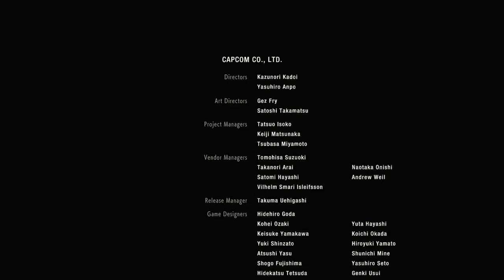LEON VS. PAN X - KONEC ZA LEONA!😰 - Resident Evil 2 Remake #14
Nezapomeňte taky kliknout na 🔔aby vám neuniklo žádné další video.